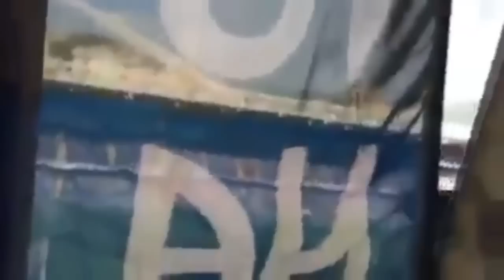Mauro Icardi || Bomber 2013/2014 || HD 720p